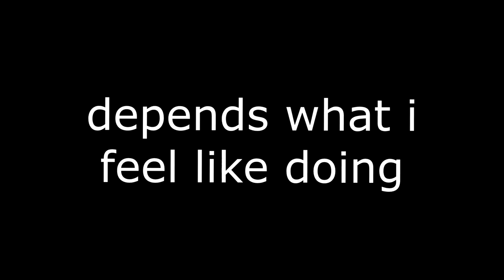quick update / goodbye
goodbye, thanks for everything ;)